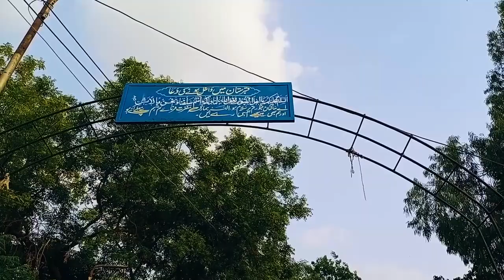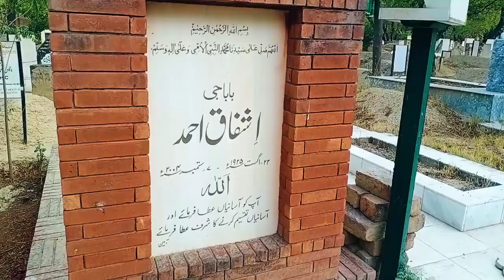Graves of Faiz Ahmed Faiz and Ashfaq Ahmed | Lahore, Pakistan | Khalil Zafar | Vlog # 05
Renowned Urdu poet Faiz Ahmed Faiz and distinguished writer Ashfaq Ahmed are buried in Model town g block, Lahore.